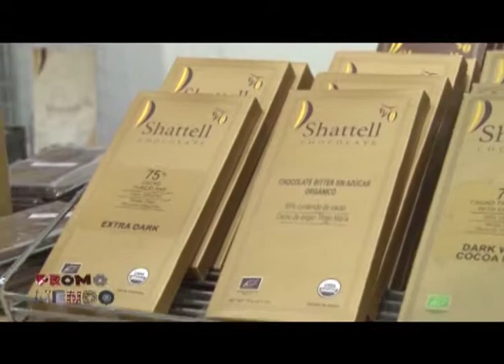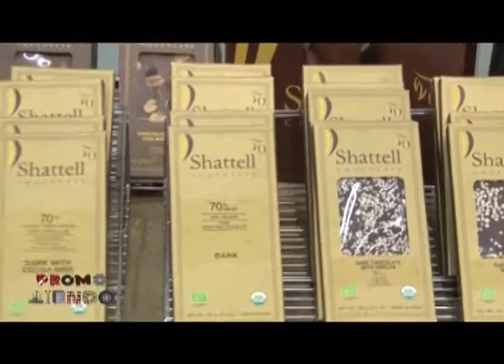Reportaje Promoviendo - Shattell